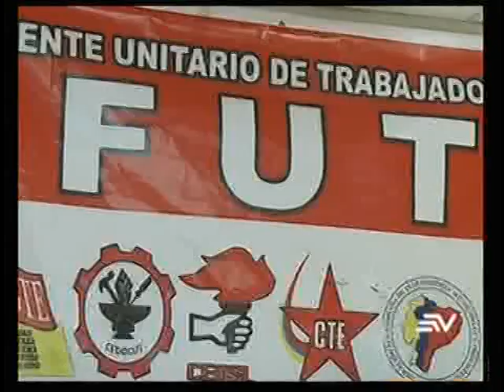Sector transportista se pronuncia por eventual eliminación de subsidio